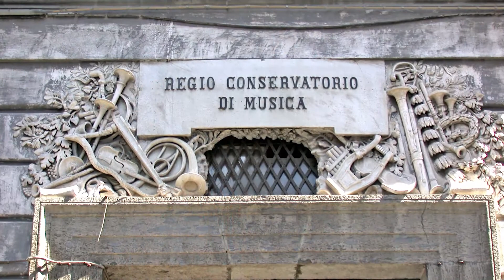Music in the Chapel of St. Januarius